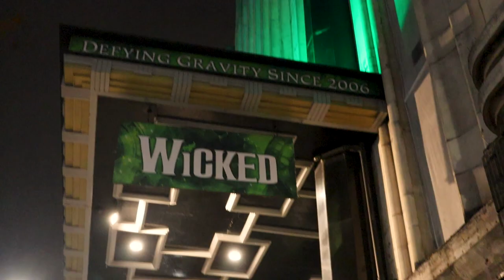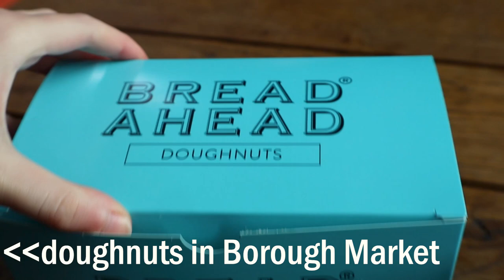What Christmas in London looks like + travel tips for students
This is what Christmas looks like in London, England! I traveled to London last weekend to see the city during Christmas time. In the video I provide ideas on where to stay, where to eat, where to go and what to see. We spent some time at Covent Gardens, Christmas Markets, the V&A, the west end, Borough Markey and Notting Hill.

Age: 21
Year in School: Rising Junior at The College of Charleston
Major: Arts Management & Creative Writing
Where I'm From: Washington, D.C.